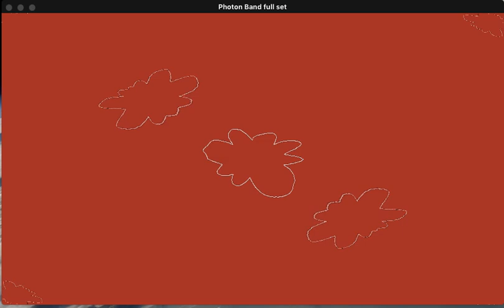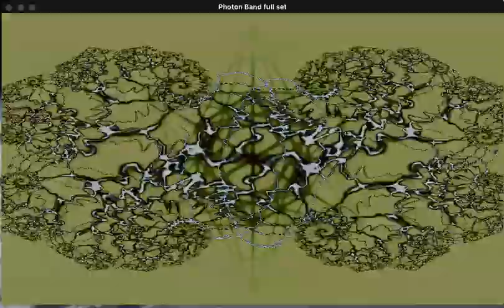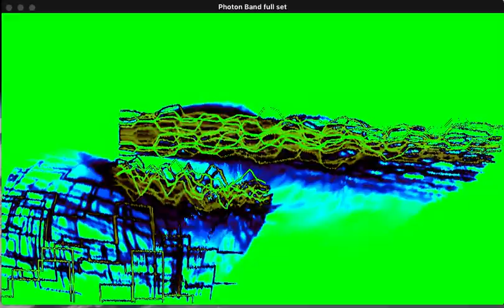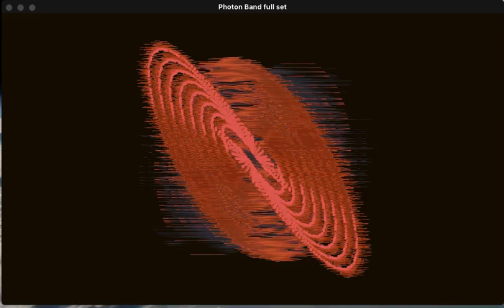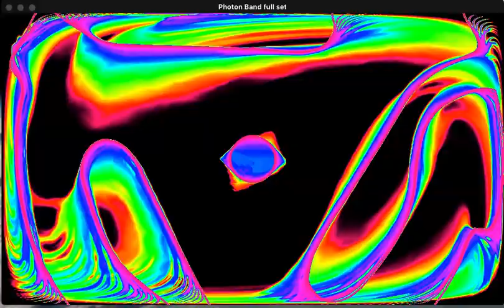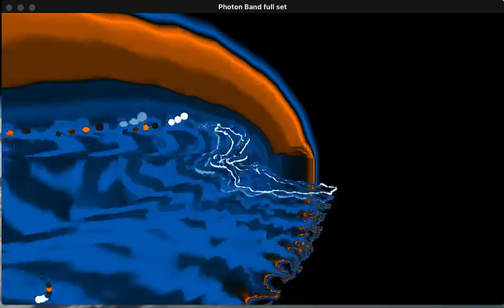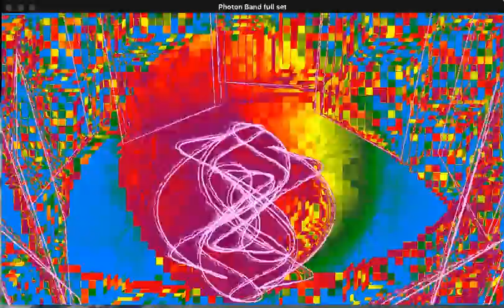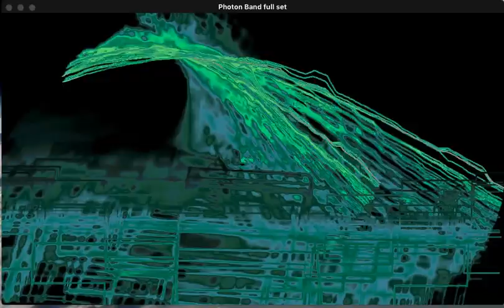Photon Band Full Set, Location and Year unknown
set ends with Tony Restivo song and smashing a guitar